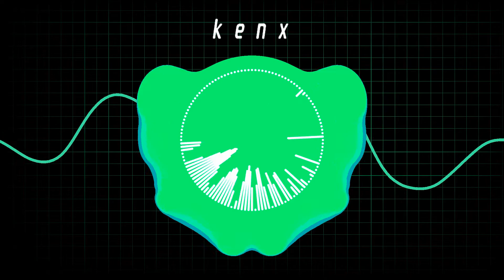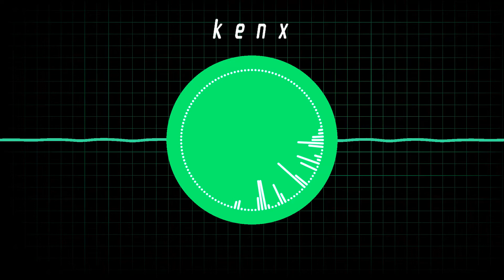[FREE BEAT] "Rubik" Free Beat